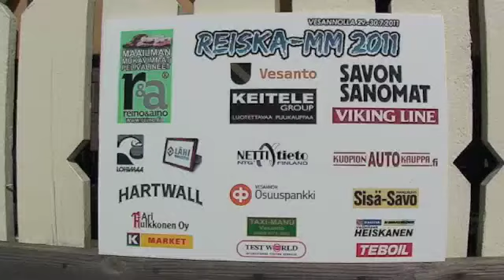Reiska-MM Vesanto Arton Ihmekamera